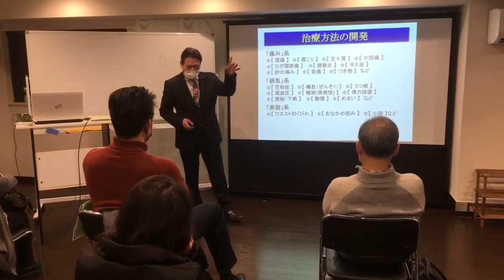腰痛緩消法学習会（東京）2021/1/30